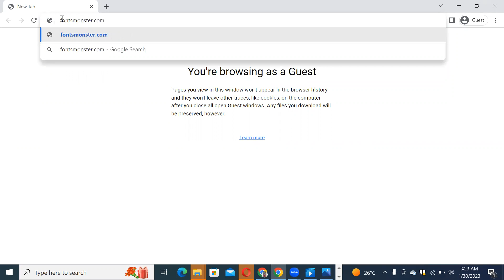How to Download and Install Lovely Home Font Free Download in Adobe Photoshop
In this video tutorial, we show you how to easily and quickly download and install Lovely Home Font Free Download to use within any Adobe software and more.

2023 Cute Font, 2023 Calligraphy Fonts, 2023 Best Fonts, 2023 Bold Fonts, Innografix,
2023 Fonts Download, 2023 Cute Font, 2023 Calligraphy Fonts, 2023 Best Fonts, 2023 Bold Fonts,